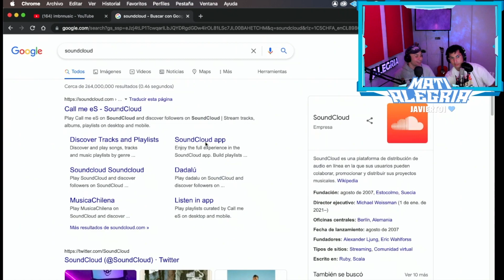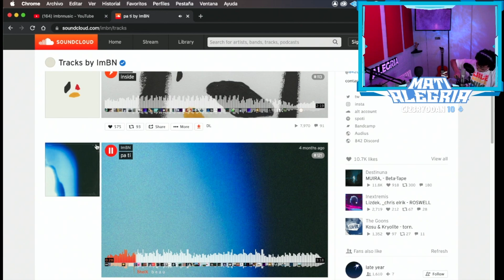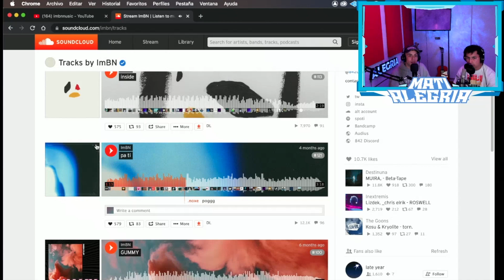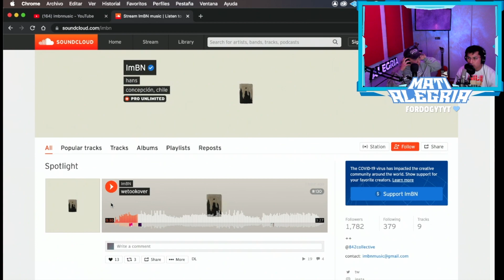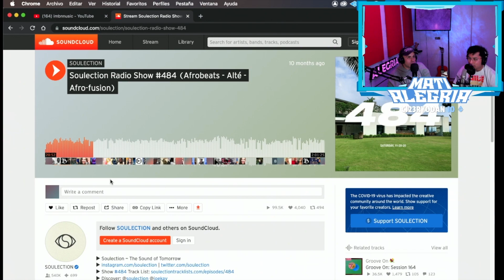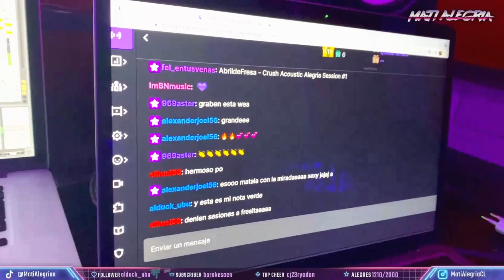Alegria y sus amigos #2 - ABRILDEFRESA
Esto Es Vida, Esto Es Música 2021